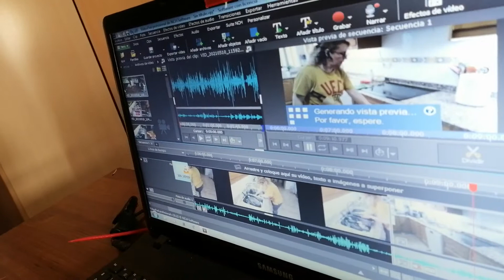Sin CENSURA/no se cuanto durará esto🦍